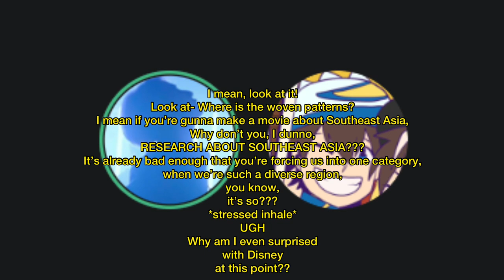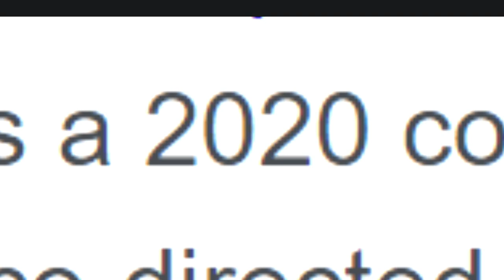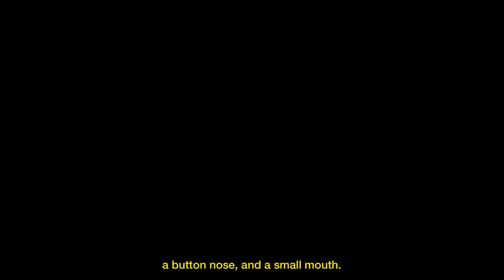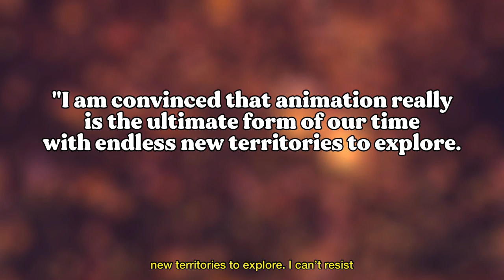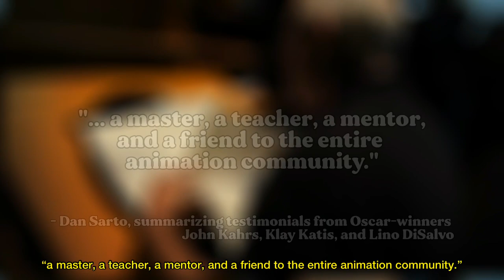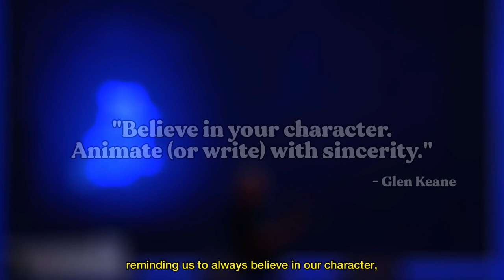Some Report About Glen Keane (Animation Legend)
Incredibly random video for today - which was actually a video my groupmate (Chi) and I finished for our most recent college project (yes, we somehow got graded for this). We were pretty happy with how it turned out and decided to post it here for fun. X'D

Follow my partner here - @cupnerdlez on Instagram & Twitter

hello miss :) -ceci

this video owes my dog an apology for taking so long to edit she just wants to sleep ._. -chi

Sources:
Bass, A. (2017). Tale as Old as Time. Wayback Machine.
Ghez, D. (1997). Interview with Glen Keane. Aimee Major.
Sarto, D. (2014). Glen Keane Talks ‘Duet’ and the Legacy of Disney Animation. AWN.
Steed, K. (2014). Interview with Glen Keane, Disney veteran and legendary animation artist (Part 1). Skwigly.
(2017). My Fave is Problematic: Glen Keane. Crappy Cartoons.
(n.d). Glen Keane. Walt Disney Archives.

always cite your sources, children.